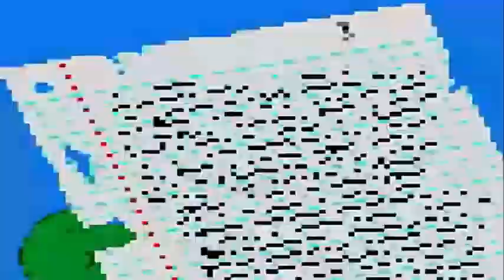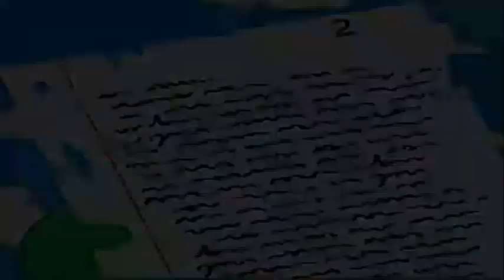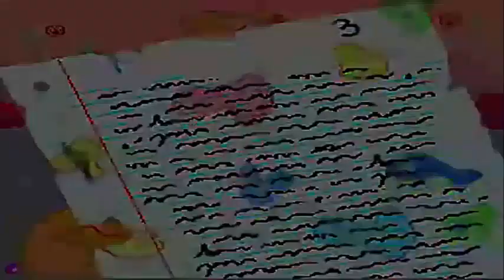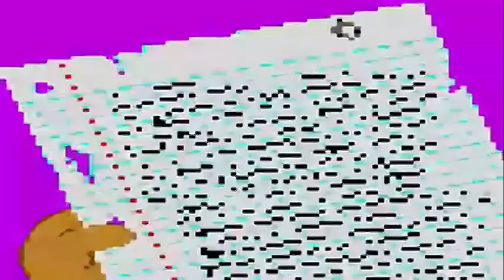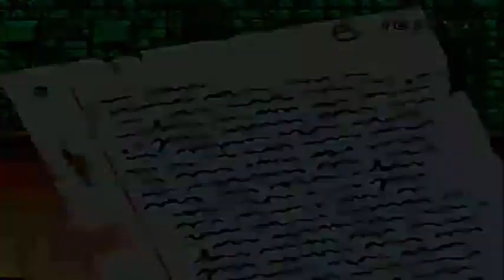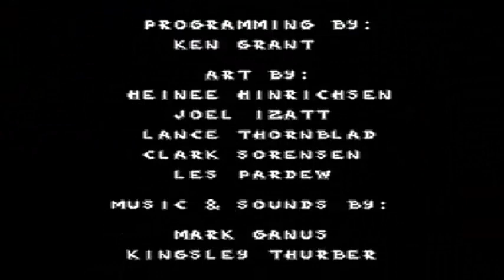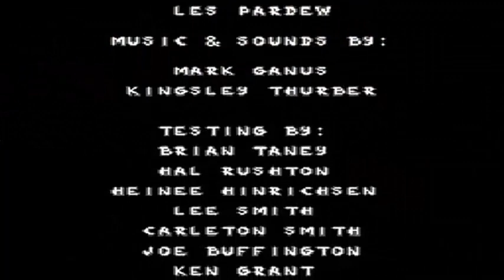Zerando The Simpsons Bart's Nightmare Snes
The Simpsons - Bart's Nightmare é sem sombra de dúvida um ótimo jogo para Snes. Aqui você jogará com o Bart . Bart está estudando para uma prova, porém, acaba dormindo e entra num pesadelo, o ventilador liga sozinho e as folhas com a matéria da prova voam pela janela, então Bart se joga da janela e cai na rua, que, de fato, está muito diferente. Caixas de correio criam vida e vão andando para o outro lado da rua, cabeças verdes tentam te derrubar, a irmã de bart vira uma fada e tenta te transformar num sapo (Caso ela consiga você tem que ganhar um beijo da velha pra voltar ao normal), enfim, coisas que só acontecem em sonhos... Ou pesadelos.